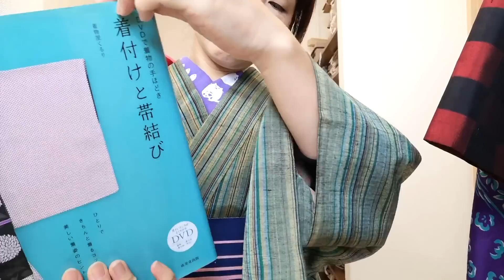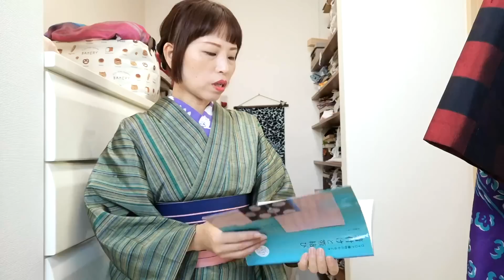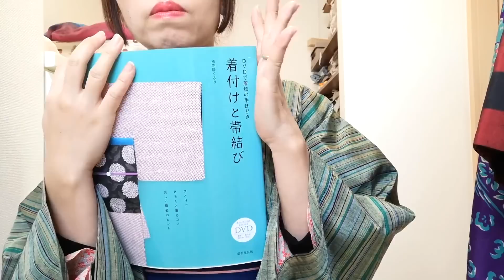単の紬！藤工房さんで、洗えるように仕立ててもらったよ！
今日はポカポカしとるねぇ〜✨

昨日の京都は、肌寒かったなぁ。

と言ってもほとんど外に出てないけどね(笑)

昨日、日帰りで京都に行ったのは、藤工房さんに行くため。

北信越チーム組長の、やぎっちが女性の着物を頂いて、それを男性用に仕立て直して着るぞ🎶企画に、付き添ってました。

やぎっちは、身長が170センチ無いから、ギリギリできるかな？って感じなのよね。

でも、昔すぎる反物は反物幅が無くて、袖がねぇ。とかいろんな相談の結果、かなり直して着れる着物が出来てたなぁ。

そして、関西チームの組長、ゆうこさんも〜。

藤工房さんと言えばゆうこさん！ってくらい、ゆうこさんは何度も足を運んでるので、やぎっちに付き添わされたのです(笑)

3人で京都駅の待ち合わせは、2回目やなぁ。

あんなに派手なのに、やぎっちを見つけれない私たち(笑)

ゆうこさんと、私はすぐに会えたのに、やぎはどこだ？

案外、着物の男性は目立たないもんです。

普段着で着慣れてるから、着物が悪目立ちしないし、色が落ち着いてるから、洋服の中で溶け込んでしまう。

そして、私は、激目立ち(笑)

ゆうこさんも、すぐ分かる🎶

私たちは、繋がってるのです。。。(笑)

わかりやすいんだよね〜🎶

寒くなると、羽織ものってアイテムが増えて、着物好きさんの羽織り姿も見るのが楽しみ。

ゆうこさんのレースも良かったなぁ。

やぎっちの羽織も、良かった！羽織紐がめっちゃイケてたよ！

三人三様で良かったなぁ〜🎶

今回のテーマは、京の都に行くから、洒落こもうぜ🎶ってテーマでした。

ゆうこさんは、特別な存在のお祖母様の着物。

大島紬を藤工房さんで仕立て直してもらったとっても、柔らかく着心地のいいお祖母様の思い出いっぱいの特別なオシャレ。

ゆうこさん、お祖母様も青色好きやったん？

めっちゃ似合ってた。

やぎっちは、シルクウール。

大格子が可愛かった。

私は、着物も羽織りも藤工房さんに直してもらったコーデ。

アンティーク着物をマイサイズで着れるのは、ほんとに贅沢よね。

この様子は、違う動画でまたお伝えしますね。

藤工房さん、朝から夕方まで、大変お世話になりました。

そして、今日は、この前キモノオフさんに行った時に一目惚れしてしまった紬の反物を、藤工房さんにお願いして仕立ててもらった、単の紬を着てます。

私が来るから、急いで作って下さったの。

今回は、ほんとに気軽に軽く単の紬を着てみたくて、自宅で洗えるようにとお願いして、お仕立てしてもらいました。

縦線は、ミシン。くけは、手縫い。居敷当てはなし。

反物の水通し→1600円

紬 浴衣仕立→15000円

16600円税込で、18260円

反物は、キモノオフさんで3000円くらい。

のお誂えとなりました。

自分のほんとに惚れた反物が着れるのは、お値段では比べれない幸福ですが、お値段知りたい方が多いと思うので、お伝えしておきます。

アリさん！こんなになったよ〜！

あの反物が、こんなんになったよー！

アリさんが来てくれなかったら、出会わなかった反物だもの。

アリさんありがとうね💕

で、ほんとに軽くてツヤツヤの紬は、着やすくて🎶

合わせたのは、モスの長襦袢に、猫ちゃん手ぬぐい半衿。

帯も軽くね！ペラ帯。

ピンク色と紺色の縞柄。

衿元の紫色とこの帯は、バランスがとれます。

帯締めは、お抹茶色の帯締め。

足元は、ゆうこさんからのプレゼント🎁って衿元もゆうこさんからのプレゼントやん😂

紺色の柄足袋。

花柄だけど、カッコイイの。

髪は、三つ編みをパッチン止めで。

こちらのパッチン止めは、みさちゃんからの手作りプレゼント🎁

緑の病が深すぎるコーデです。

みさちゃん、この着物が出来たら使うつもりでいたの💕

ありがとうね！

緑だらけだよ〜🎶

作ってくれた方、プレゼント🎁と、着物好きの皆さんに包まれたコーデです💕

私がなんとなく好きなツヤツヤ紬は、西陣織の機械で織られた紬だと、藤工房さんでわかりました！

ってことは、青色のツヤツヤ紬も、西陣織の機械だったのか。

いろんな事が分かった楽しい旅行でしたよ。

着物が好き過ぎで、私は幸せだわ💕